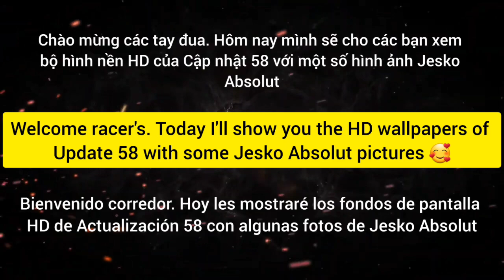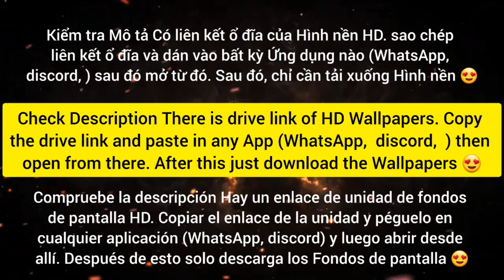HD Wallpapers of Update 58 Asphalt 8 | Xmas Update Wallpapers Asphalt 8